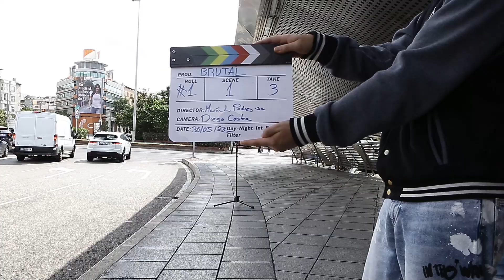CEV | `Brutal´, un videoclip de los alumnos del Técnico Superior en Realización.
`Brutal´ es un videoclip creado por los alumnos del Técnico Superior en Realización de Proyectos Audiovisuales de CEV durante el curso académico 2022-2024.